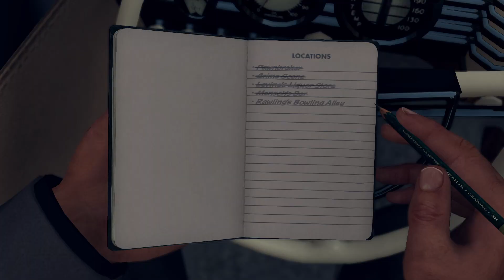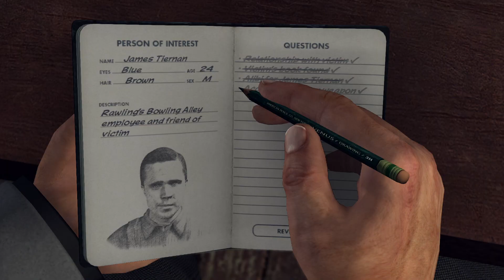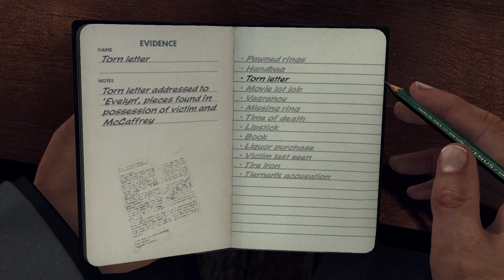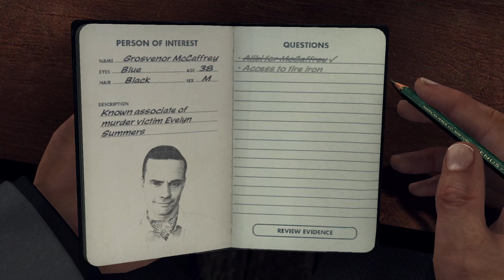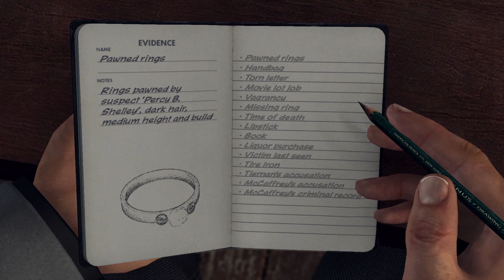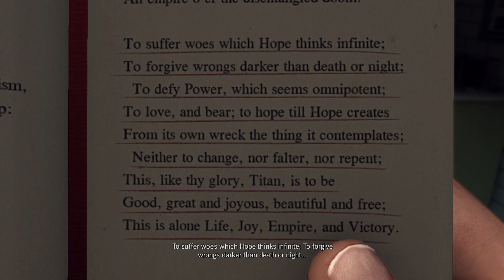Best chase scene in the game here! - L. A. Noire Part 11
So much happening! Getting closer to the real killer. Why is vice and Arson after these?